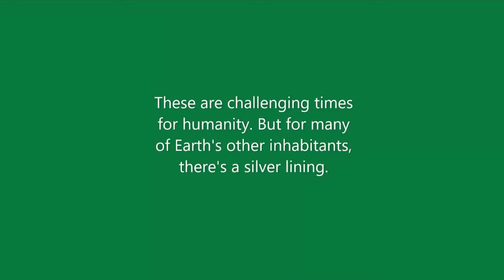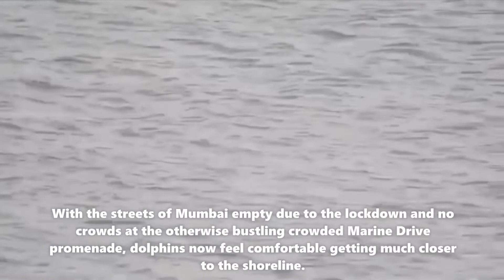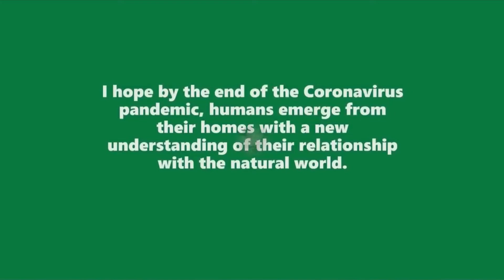Chris Thompson- with humans in lockdown animals seem to be flourishing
Question everything...
Especially yourself.